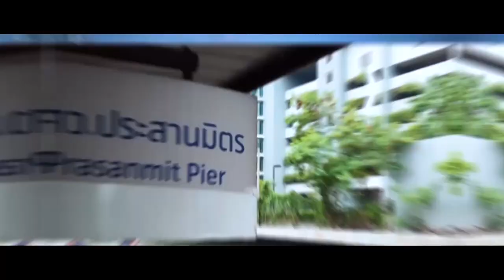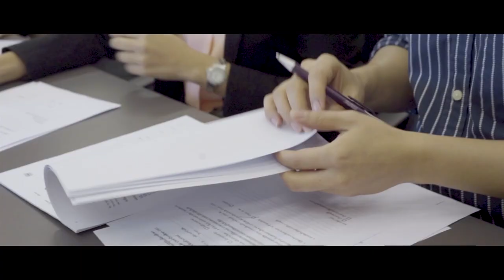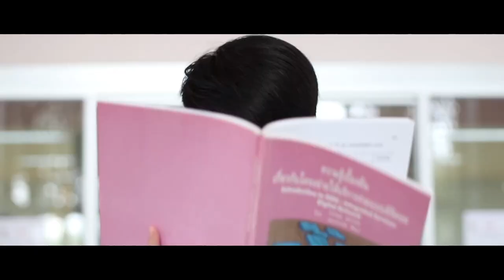Introduction – Srinakharinwirot University 2019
จัดทำโดย PR.SWU
ส่วนวิเทศสัมพันธ์และสื่อสารองค์กร
มหาวิทยาลัยศรีนครินทรวิโรฒ